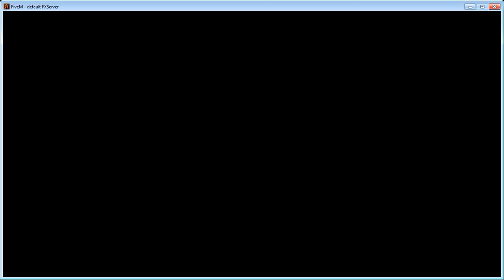GTA V VIDA REAL - Joguei Na LOTERIA e Deu BOM?! - EP.07